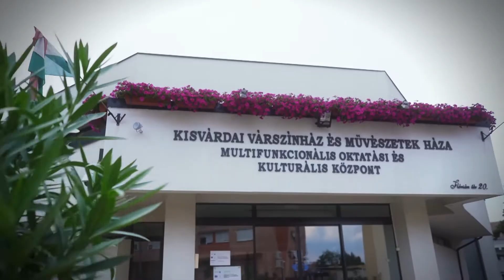"AZ ÉN KISVÁRDÁM" - VIDNYÁNSZKY ATTILA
"Az én Kisvárdám!" – Vidnyánszky Attila , színházigazgató-rendező

"Hosszú évtizedeken keresztül ez volt az a hely, ahol hason sorsú intézmények megoszthattuk egymással problémáinkat, elpanaszolhattuk bajainkat, örömködhettünk, harcolhattunk egymással, de együtt voltunk." – Vidnyánszky Attila színházigazgató, rendező Kisvárdáról és arról, hogyan gazdagítja a külhoni színjátszás a magyar színházi kultúrát.

"Az én Kisvárdám" - A sorozatban színészekkel, színházi vezetőkkel, politikusokkal beszélgetett Mészáros Katalin - Magyar Színházak 32. Kisvárdai Fesztiválja, 2020